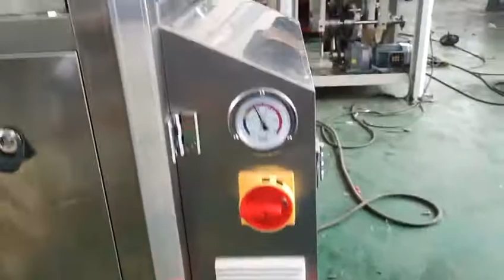NJP-400 Fully Automatic Capsule Filling Machine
In the video, you can have a clear picture of how medical face masks are produced by an automatic production line.

Our machine business: mask making machine| packing machine| capsule filling machine| cartoning machine| tablet counting machine| ear loop welding machine.